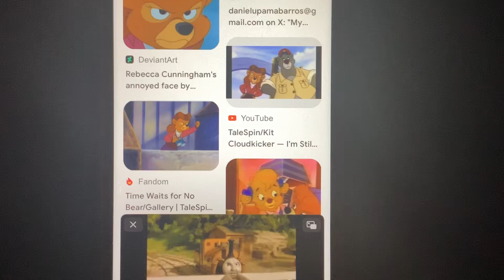That would never suit his grace 1994